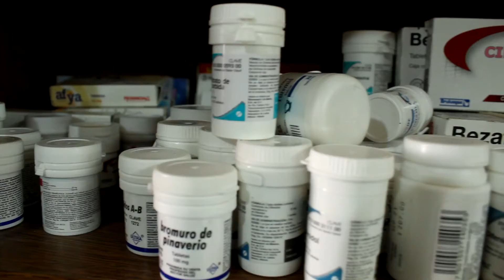Casa Franciscana Outreach- Group 2404